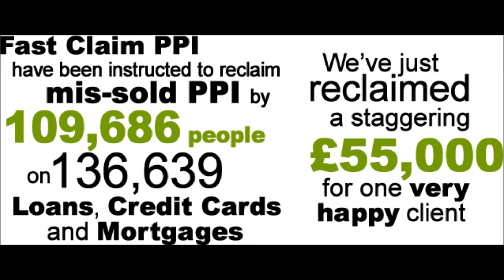PPi Professional Reclaim Services (Prank Call)